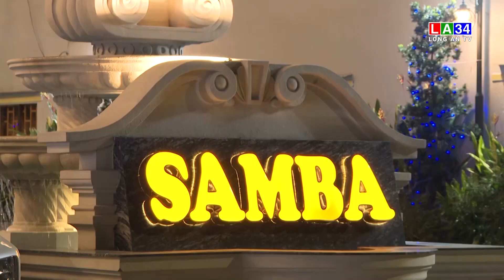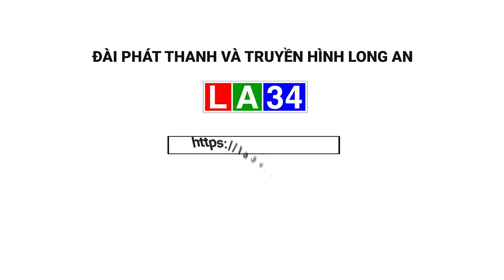Tăng cường công tác kiểm tra hoạt động vui chơi giải trí trong dịp Tết I LONG AN TV